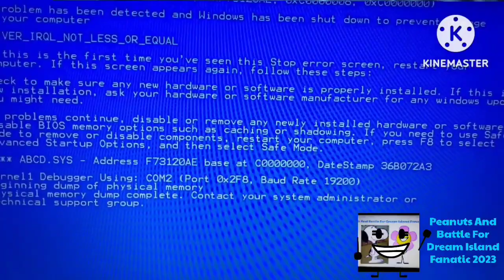YTP: Pingu And His Goofy Ahh Flying Adventure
Once Upon A Time, Pingu And Robby The Seal Were Having Crazy Snowball Fights, Next, The Seagull Teached Pingu How To Be A Goofy Ahh Flying Expert, Then Pingu Was Having A Fun Time Being On His Insane Flying Adventure!
Find Out What Happens Next On This Sixth YouTube Poop!
This Is My First YTP Out Of Pingu. Hope You Enjoy It!
This Took Some Days To Make This YouTube Poop.
Everyone Is Going To Laugh At This!
I'm Back At Making YTPs Again!